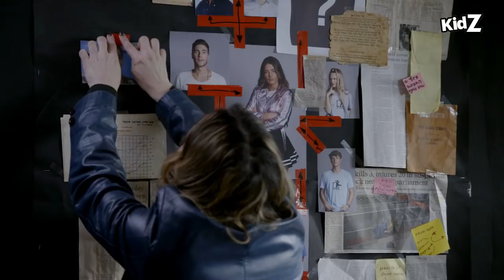כפולה 2 - אלעז מתקשר לרננה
קטע מתוך פרק 2.

אחרי שהצליחה להיחלץ מציפורניה של נמסיס בטוויסט בלתי צפוי, נעה קירל צריכה להתמודד על מקומה בעולם המוזיקה מול כוכבת חדשה שמאיימת על מעמדה. מה שמסבך עוד יותר את העניינים הוא שהכוכבת היא לא אחרת מאשר – היא עצמה. זאת אומרת, ליבי עומר!!  התחרות בין "השתיים" לא תהיה מוגבלת רק למישור המקצועי אלא גם לעולם הרומנטי, ו"שתיהן" תאלצנה להתמודד עם מתחרה חדשה ומפתיעה על ליבו של שחר.
במקביל לכל הצרות נעה תמצא את עצמה במרכזה של פרשת ריגול בינלאומית שתסחוף אותה ואת הקרובים לה לעולם של סכנות שלעומתן נמסיס תיראה כמו ילדה קטנה עם קוקיות.

כפולה 2 - ימים א'-ד' ב-15:00 בערוץ KidZ וב-HOT VOD Young